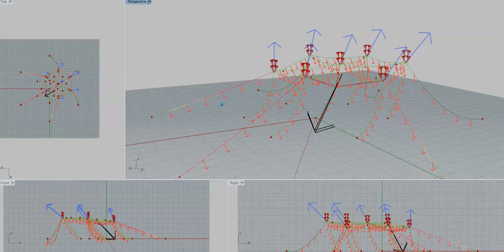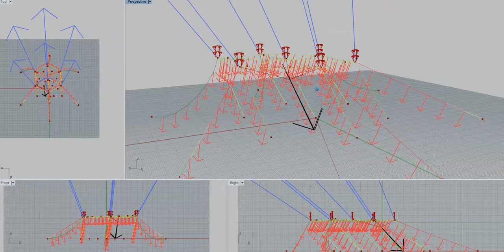multiple-kixel-arch's inherent aggregate stability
As Described by Ed Sapir